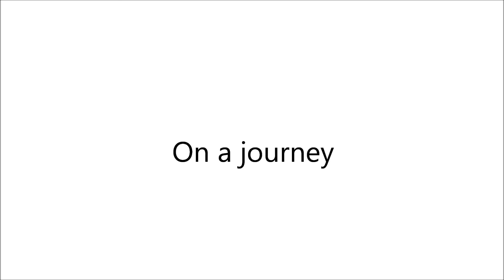do you remember yourchildhood